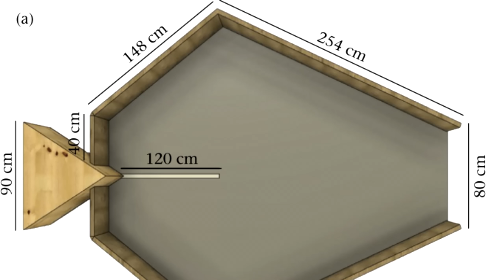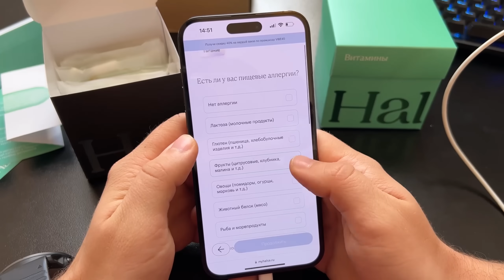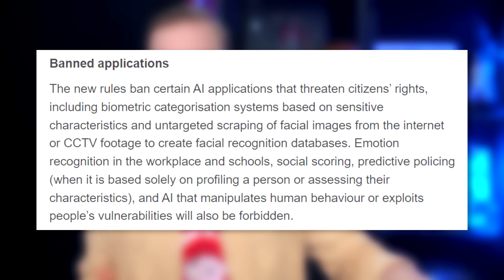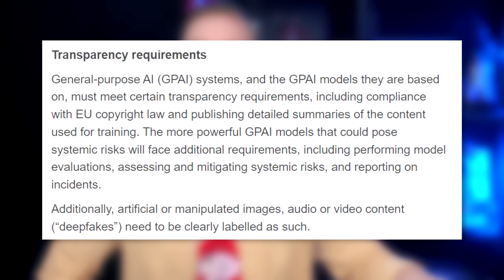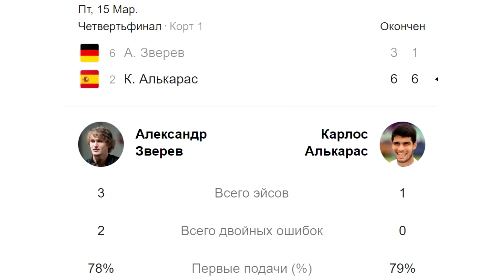ЮНЕСКО теперь защищает Берлинское техно | Зачем разводить питонов? | Пчёлы сорвали теннисный матч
Новости по таймкоду
00:00 - Берлинское техно признали культурным наследием ЮНЕСКО
01:20 - Как друг друга отличают очковые пингвины?
03:39 - В Европе приняли первый в мире закон о регулировании ИИ
05:01 - Starship  достиг нужной орбитальной скорости
06:47 - Зачем разводить питонов?
08:11 - Теннисный матч прервали из-за нашествия пчел
09:50 - Киото закрывается от туристов